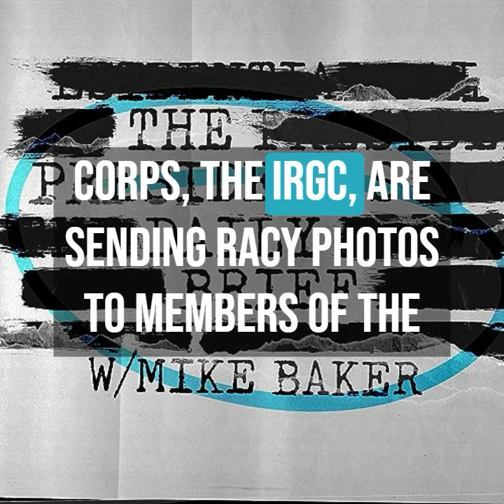Contradictions on Gaza, Iran's Photo Phishing, & Texas' Migrant Move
In this episode of The President's Daily Brief:

Israeli officials send mixed signals on Gaza's future post-Hamas. We delve into the impact of these contradictory statements.

We cover the startling tactics of young Iranian women trained by the Islamic Revolutionary Guard, who are sending provocative photos to IDF members for intel.

After over a year of silence, US and Chinese military officers reopen dialogue. We analyze the significance of this communication.

In the Back of the Brief, Texas takes dramatic action in the migrant crisis, flying over 120 people from the U.S.-Mexico border to Chicago. We investigate the implications.